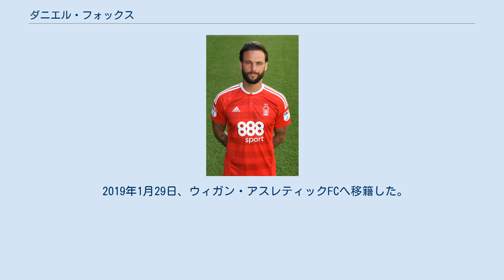ダニエル・フォックス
ダニー・フォックス（Daniel "Danny" Fox, 1986年5月29日 - ）は、イングランド・ウィンスフォード出身のサッカー選手。
登録ポジションはディフェンダー。
 イングランドU-21代表として1キャップを記録しているが、2009年10月の日本戦でスコットランド代表に招集された。
この時は怪我を理由に辞退したが、翌月のウェールズ戦でスコットランド代表デビューを果たした。
 エヴァートンFCのユース・アカデミーからトップチームに昇格しプロ契約を締結する。
2004年10月のアストン・ヴィラFC戦で初のベンチ入りを果たすが、その後も試合出場は無くスコットランドのストランラーFCにレンタル移籍に出される。
 11試合に出場し、スコティッシュ・ファースト・ディヴィジョン昇格に貢献したが、エヴァートンFCからは2005年夏を以って自由契約となった。
 彼の自由契約にいち早く動いたのがウォルソールFCであった。
 2008年夏の移籍市場でリーズ・ユナイテッドFCから移籍金30万ポンドのオファーがあったと報じられたが、クラブがこれを拒否した。
 しかし上位リーグでのプレーを望んでいた彼は2008年1月28日、クラブの提示した移籍金を承諾したコヴェントリー・シティFCと2年契約で移籍する。
この時ウォルソールFCでDFラインを組んでいたスコット・ダンも3日後に同クラブへ移籍している。
 2009年7月16日、ノッティンガム・フォレストFCは移籍金として約200万ポンドを提示したが、クラブはこれを拒否。
 セルティックFCからの入札を受けた後、グラスゴーでメディカルチェックを受けている姿が目撃され、2009年7月24日、移籍金150万ポンドでセルティックFCの一員となった。
その後ウェンブリー・カップの対アル・アハリ戦に向けてすぐにチームに合流した。
 セルティックFCでの初出場はチャンピオンズ・リーグ予選の対FCディナモ・モスクワ戦。
それ以来左サイドバックの定位置を確保している。
2010年1月、バーンリーFCへ完全移籍。
 2014年1月30日、ノッティンガム・フォレストFCへレンタル移籍。
その後2014年5月9日、同クラブへ3年契約で完全移籍。
 2019年1月29日、ウィガン・アスレティックFCへ移籍した。